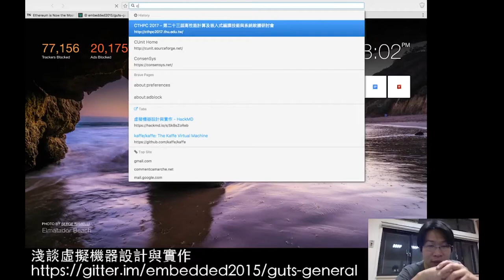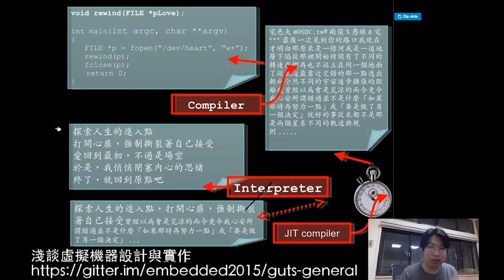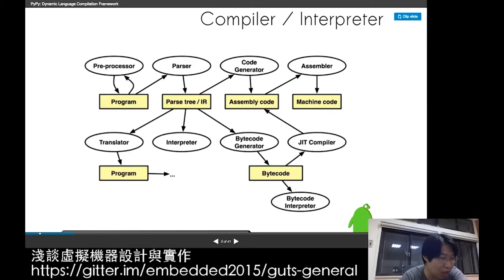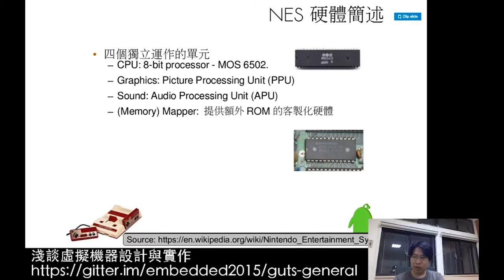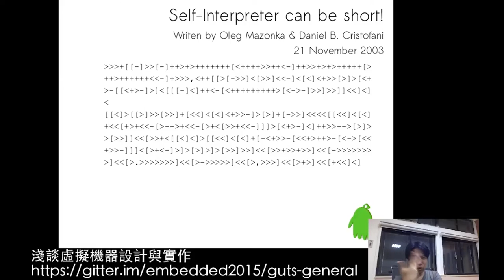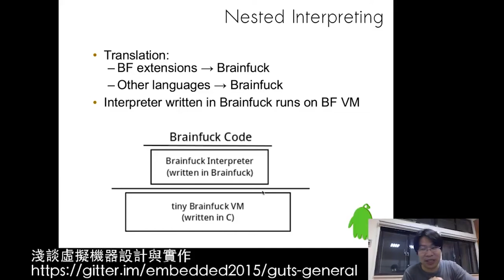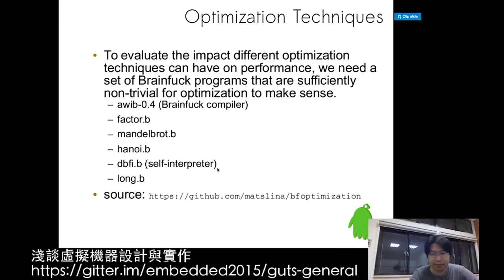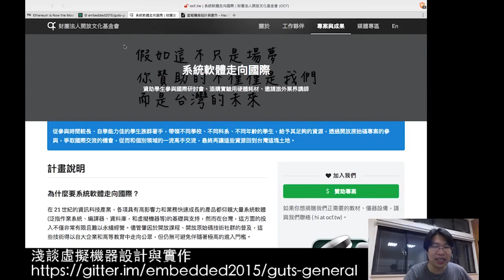淺談虛擬機器設計與實作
在這個講座中，我們想跟大家談虛擬機器的設計和實作，這次專注於 process virtual machine，像是 JVM 和 Ethereum VM，而非 system virtul machine，後者的案例是 QEMU 和 VirtualBox。

1995 年 jserv 還是中學生時，偶然看到昇陽的 Java 廣告，就抓了第一個 Beta 版本的 JDK 和 HotJava 瀏覽器來研究，在參與一些伺服器端的應用後，轉向 Java 虛擬機器的開發，過去是世界上首個開放原始碼 Java 虛擬機器專案 Kaffe VM 的開發者，後來協助 GCC 的 Java 實做開發。

過去幾年，jserv 除了在臺大資工系 Android Virtual Machines and Compilers 課程探討虛擬機器的設計議題，也在 JCConf.tw 和即將舉辦的 PyCon Taiwan 2017 上分享開發經驗。這講座希望從基本概念著手，逐步引導大家理解 Java 和 .Net CLR 一類虛擬機器背後原理。